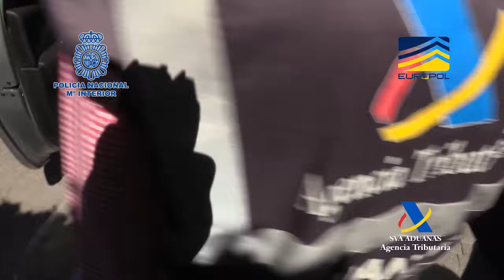Desarticulada organización criminal coniderada mayor entidad financiera del narcotráfico en Europa